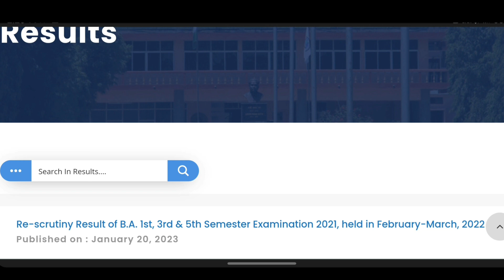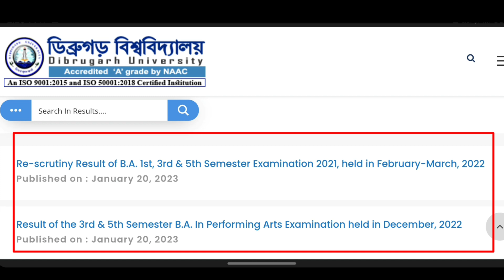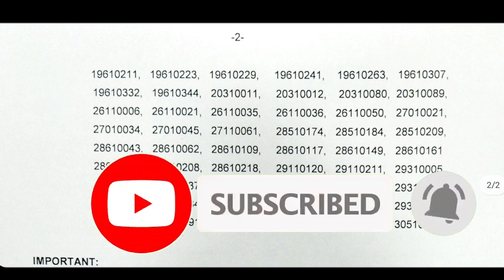Dibrugarh University BA 1st 3rd 5th Sem Result Out | TDC 1st 3rd 5th Sem Result Out 😱